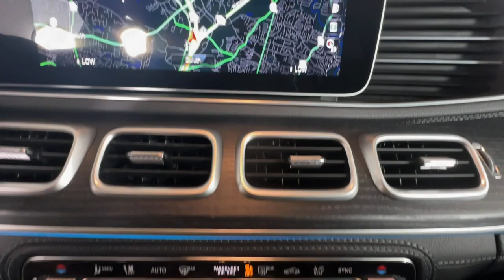2021 Mercedes-Benz GLS Duluth, Lawrenceville, Cumming, Johns Creek, Atlanta, GA 23673P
Selenite Gray Metallic Used 2021 Mercedes-Benz GLS GLS 450 available in Duluth, Georgia at  Mercedes-Benz of Atlanta Northeast. Servicing the Lawrenceville, Cumming, Johns Creek, Atlanta, GA area.

Recent Arrival! Certified. Clean CARFAX. CARFAX One-Owner.brbr2021 Selenite Gray Metallic Mercedes-Benz GLS GLS 450 9-Speed Automatic 4-Way Driver Lumbar Support 4-Wheel Disc Brakes 6-Seat Configuration ABS brakes Active Brake Assist w/Cross-Traffic Function Active Distance Assist DISTRONIC Active Emergency Stop Assist Active Lane Change Assist Active Speed Limit Assist Active Steering Assist Active Stop & Go Assist Adaptive suspension Auto High-beam Headlights Auto-leveling suspension Blind Spot Assist Brake assist Burmester Surround Sound System Delay-off headlights Driver Assistance Package Plus Electronic Stability Control Evasive Steering Assist Four wheel independent suspension Front dual zone A/C Fully automatic headlights Garage door transmitter: HomeLink Genuine wood console insert Genuine wood dashboard insert Genuine wood door panel insert Heated front seats Heated and Ventilated Power Front Seats w/Memory Illuminated entry Illuminated Running Boards MBUX Interior Assistant Moonroof Navigation system: MB Navigation Panic alarm Panorama Roof Power Liftgate Premium audio system: MBUX PRE-SAFE PLUS Rear-End Collision Protection Radio: MBUX Multimedia System Rain sensing wipers Rear air conditioning Rear dual zone A/C Rear fog lights Remote keyless entry Route-Based Speed Adaptation Security system Soft-Close Doors Speed control Speed-sensing steering Speed-Sensitive Wipers Steering wheel memory Steering wheel mounted audio controls Traction control Traffic Sign Assist Wheels: 21 Triple 5-Spoke.brbrMercedes-Benz Certified Pre-Owned Details:brbr  * Includes Trip Interruption Reimbursement and 7 days/500 miles Exchange Privilegebr  * Vehicle Historybr  * Roadside Assistancebr  * 165+ Point Inspectionbr  * Transferable Warrantybr  * Warranty Deductible: $0br  * Limited Warranty: 12 Month/Unlimited Mile beginning after new car warranty expires or from certified purchase date
Navigation system: MB Navigation|Driver Assistance Package Plus|Panorama Roof|13 Speakers|AM/FM radio: SiriusXM|Burmester Surround Sound System|Premium audio system: MBUX|Radio: MBUX Multimedia System|Weather band radio|Air Conditioning|Automatic temperature control|Front dual zone A/C|Rear air conditioning|Rear dual zone A/C|Rear window defroster|Head restraints memory|Memory seat|Power driver seat|Power steering|Power windows|Remote keyless entry|Soft-Close Doors|Steering wheel memory|Steering wheel mounted audio controls|Adaptive suspension|Auto-leveling suspension|Four wheel independent suspension|Speed-sensing steering|Traction control|4-Wheel Disc Brakes|ABS brakes|Child-Seat-Sensing Airbag|Dual front impact airbags|Dual front side impact airbags|Emergency communication system: eCall Emergency System|Front anti-roll bar|Knee airbag|Low tire pressure warning|Occupant sensing airbag|Overhead airbag|Power adjustable front head restraints|Rear anti-roll bar|Moonroof|Power Liftgate|Blind Spot Assist|Brake assist|Electronic Stability Control|Auto High-beam Headlights|Delay-off headlights|Fully automatic headlights|Rear fog lights|Active Brake Assist w/Cross-Traffic Function|Active Emergency Stop Assist|Active Lane Change Assist|Evasive Steering Assist|Panic alarm|Security system|Active Distance Assist  DISTRONIC|Active Steering Assist|Route-Based Speed Adaptation|Speed control|Traffic Sign Assist|Active Stop & Go Assist|Auto-dimming door mirrors|Bumpers: body-color|Heated door mirrors|Illuminated Running Boards|Power door mirrors|Roof rack: rails only|Spoiler|Turn signal indicator mirrors|Active Speed Limit Assist|Apple CarPlay/Android Auto|Auto tilt-away steering wheel|Auto-dimming Rear-View mirror|Compass|Driver door bin|Driver vanity mirror|Front reading lights|Garage door transmitter: HomeLink|Genuine wood console insert|Genuine wood dashboard insert|Genuine wood door panel insert|Heated and Ventilated Power Front Seats w/Memory|Illuminated entry|MBUX Interior Assistant|Outside temperature display|Overhead console|Passenger vanity mirror|PRE-SAFE  PLUS Rear-End Collision Protection|Rear reading lights|Rear seat center armrest|Tachometer|Telescoping steering wheel|Tilt steering wheel|Trip computer|3rd row seats: split-bench|4-Way Driver Lumbar Support|6-Seat Configuration|7-Seat Configuration|Front Bucket Seats|Heated